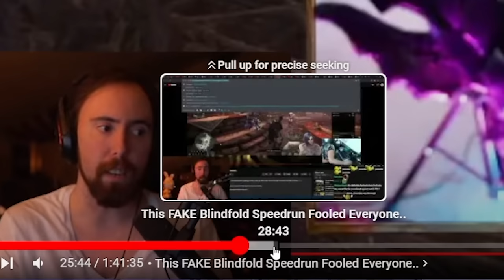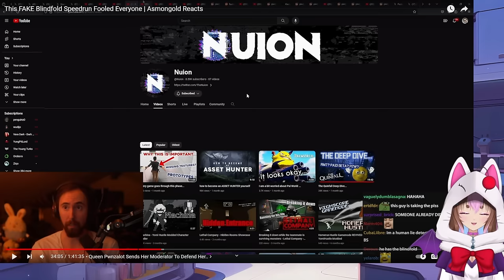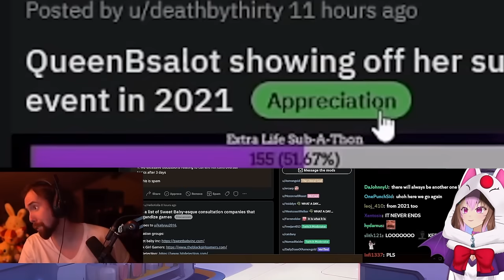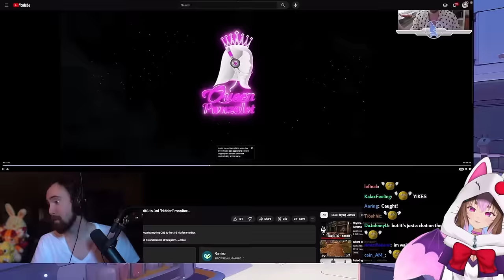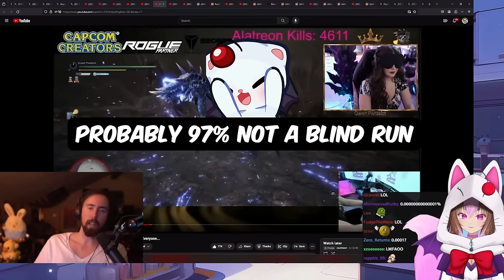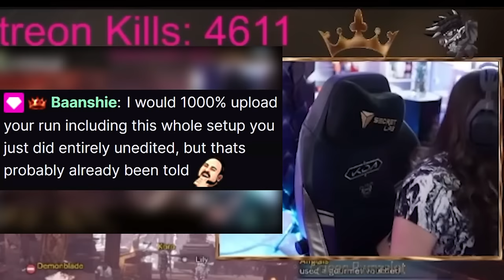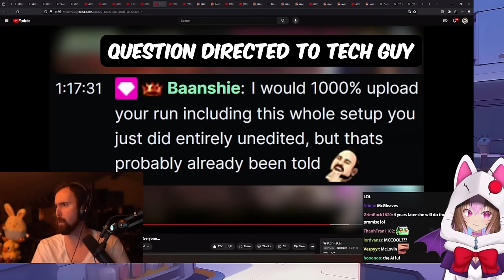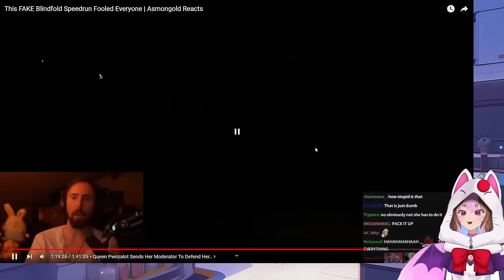Queen Sent Her Mod After Asmongold To Defend Her During His Livestream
Queen Pwnzalot continues to defend her blind run in Monster Hunter and has her Mod and other helpers join the chat room with Asmongold while he is live on stream.
I do not encourage harassment or hate to Queen.
As Karl said, This is just internet drama to figure out if it was fake or not.

This FAKE Blindfold Speedrun Fooled Everyone | Asmongold Reacts

This FAKE Blindfold Speedrun Fooled Everyone...

*NEW* PROOF SHE FAKED IT! Moved OBS to 3rd "hidden" monitor...

100% of the tip left will go to the creator.